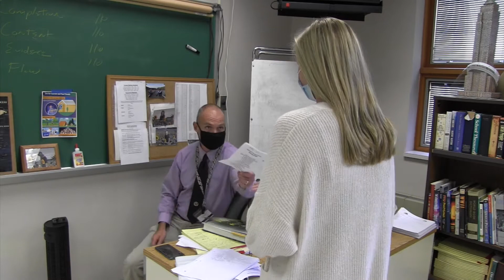ann Nov 4 20